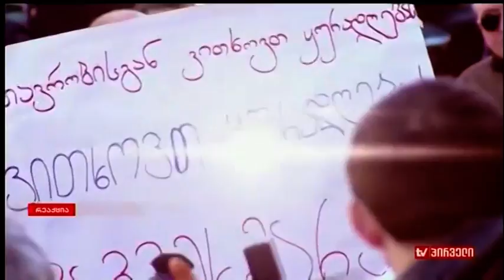რეაქცია (09.05.2017)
სტუმრები: მამა ანდრეა, ელისო კილაძე, მიხეილ რამიშვილი, მამა სერაფიმე, ქეთი დოლიძე, გიორგი ვაშაძე, ჯაბა ჯიშკარიანი